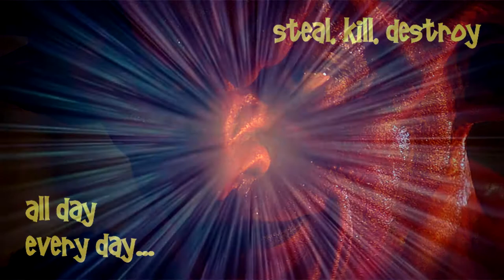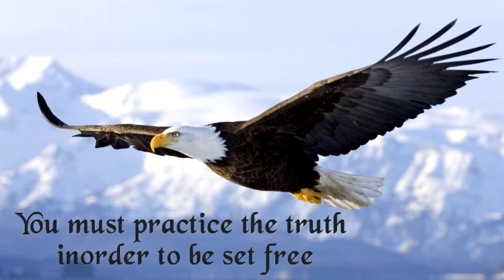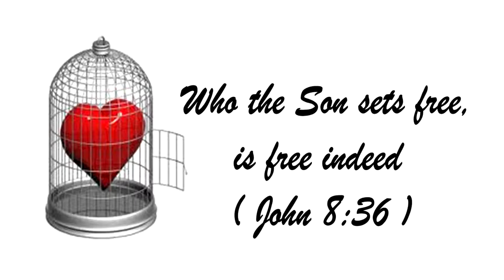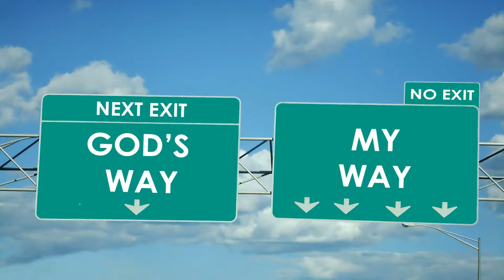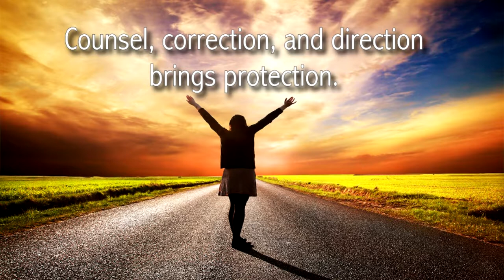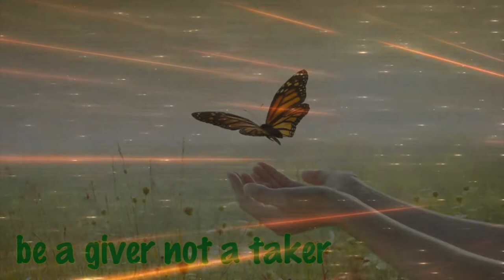Creating New Memories